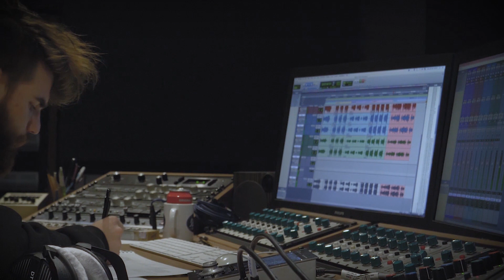Piet Jozef Swerts - INSIGHTyourINSIDE - trailer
INSIGHTyourINSIDE, a new release by Piet Jozef Swerts, out on March 3, on Antarctica Records: